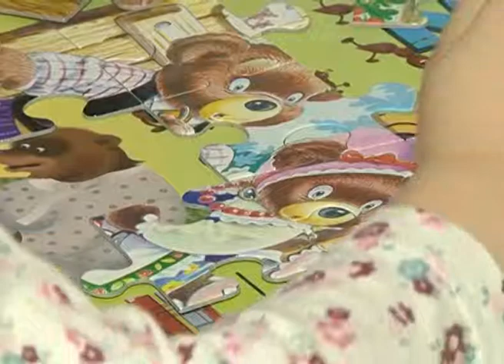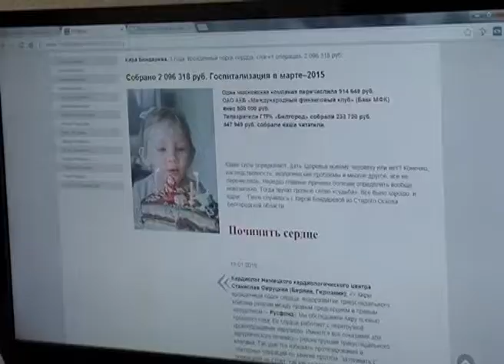Помощь для трехлетней оскольчанки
Поддержка для маленькой Киры, которой врачи поставили смертельный диагноз. Огромная вера в ее выздоровление сплотила вокруг трехлетней оскольчанки сотни людей со всей страны. Благодаря им были собраны деньги на сложную операцию в немецкой клинике, не остался в стороне и фонд «Поколение» Андрея Скоча. Наша съемочная группа побывала в гостях у семьи Андреевых буквально накануне вылета. Продолжит Екатерина Присенко.